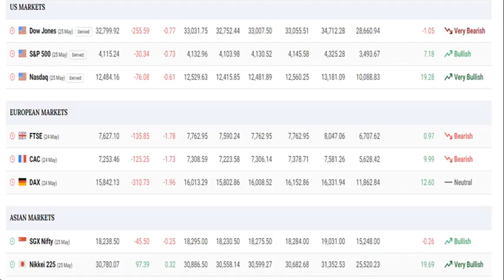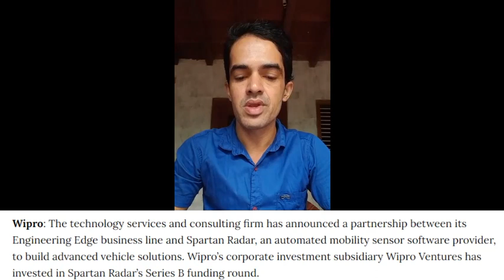Stock market Forecast 25/05/2023 By Sanath Kumar K